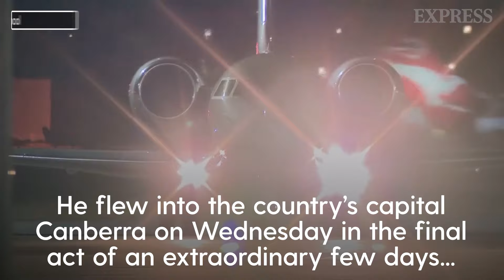Assange reunites with wife in Australia as a freeman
WikiLeaks founder Julian Assange has arrived in his native Australia to be reunited with his family and start a new life as a free man.

He flew into the capital Canberra on Wednesday in the final act of an extraordinary few days after his dramatic release from a London prison.

He was met by his wife Stella in an emotional reunion, hugging and kissing her after emerging from the plane.

Supporters of Assange joined press from Australia and abroad at the perimeter of Canberra Airport as he landed, one holding a sign saying “Thanks Julian”.

The 52-year-old waved at them after disembarking, giving them a thumbs up and raising his fist in the air to applause and shouts of “welcome home”.

Among those greeting him was his father John Shipton, who hugged his son before he gave one final wave and entered a nearby building.